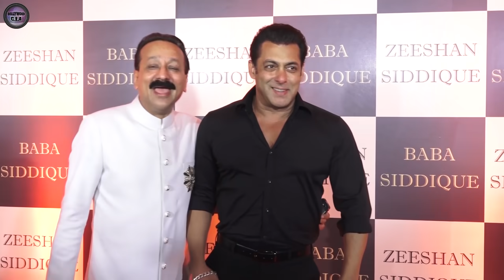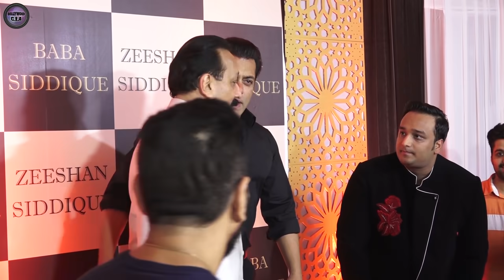Salman Khan IGNORES Katrina Kaif At Baba Siddique's Iftar Party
Salman Khan and ex girlfriend Katrina Kaif were present at the Baba Siddique's Iftar Party 2018. Both tried to stay away from each other and avoided bumping into each other. Watch!